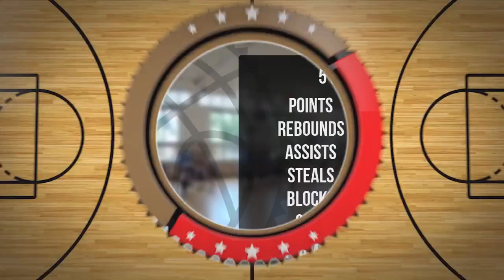Jan Maksymiuk Player Mixtape DC94 Junior Wyszków 2023